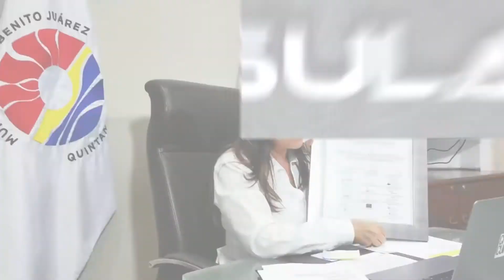Premio Nacional al Buen Gobierno Municipal 2020 es para Benito Juárez